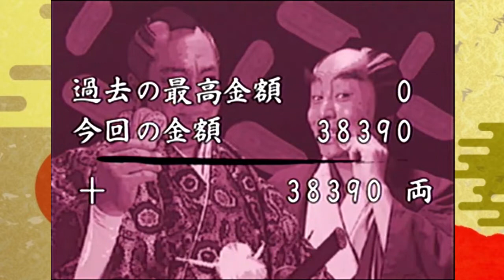【vs 座頭市】伝説のバ神ゲー「悪代官３」で日本の伝統文化を知ろう Part.19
今回の敵は、盲目の侠客である座頭の市！
被検体として研究室に連れてきたら、悪事がバレちゃった。
逃げ出す前に仕留めろ！

三連斬りの剣豪、佐々木小次郎と
座頭市で返り討ち。
座頭市 vs 座頭市をお楽しみください()

悪代官３の実況は、週に２～３度投稿する予定です。
興味をもっていただけたら、

【使用画像】
■フリー素材集 いらすとや

【使用楽曲】
■フリーBGM・音楽素材 MusMus

…どう見ても勝新太郎さんです、